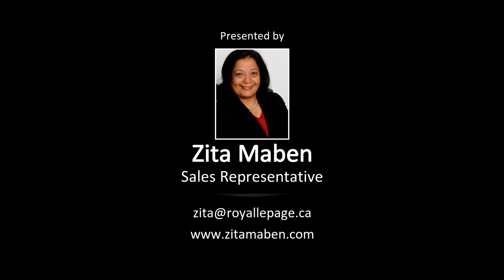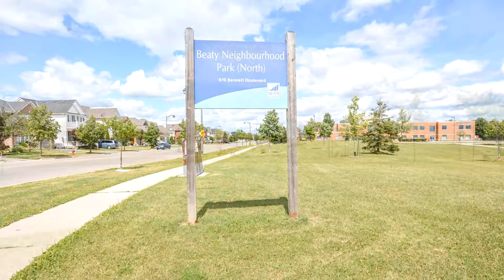859 Bennett Blvd. , Milton, Ontario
Welcome to 859 Bennett Blvd. , Milton, Ontario